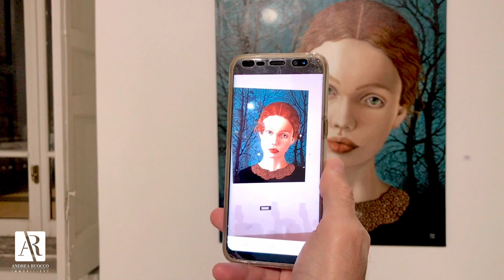Salerno in mostra con Effetto Farfalla 🦋 di Olga Marciano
“ Vi è sempre un margine di errore, uno spazio per il caos, un battito d'ali che all'ultimo momento cambia tutto“  Olga Marciano

La mostra è visibile nel Museo Diocesano di Salerno, Largo Plebiscito 12 - T.  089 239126

🎬 Guarda  il video e se ti piace ciò che facciamo regalaci un tuo prezioso like, ci mettiamo il ♥️‼️

🙋🏻‍♂️ Ciao!